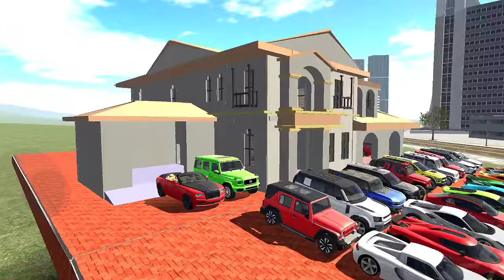All Cheat Codes Indian Bikes Driving 3d New Update 2024|Gta V Michael House Link|Indian Bike Games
YOUR SEARCH :
indian bike driving 3d water cheat code
indian bike driving 3d pani ka cheat code
indian bike driving 3d lamborgini sian cheat code
indian bike driving 3d rgs tool secret cheat code
indian bike driving 3d police cheat code
indian bike driving 3d gta 5 mod cheat code